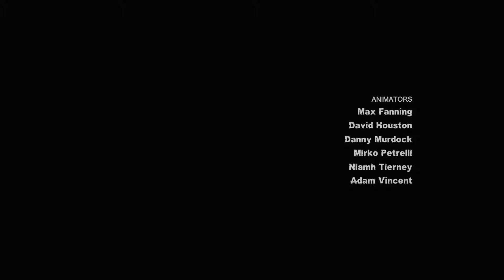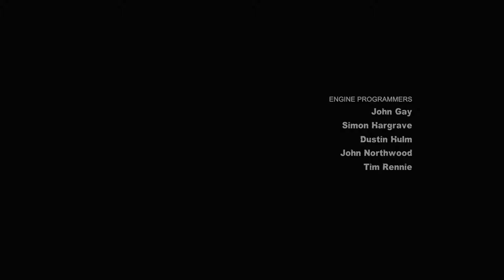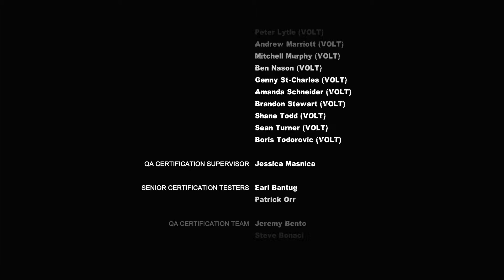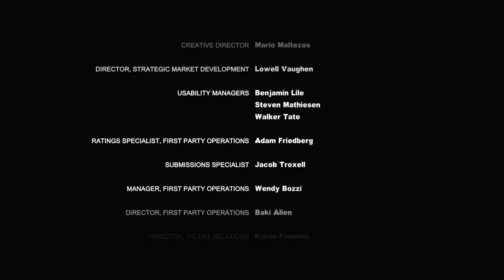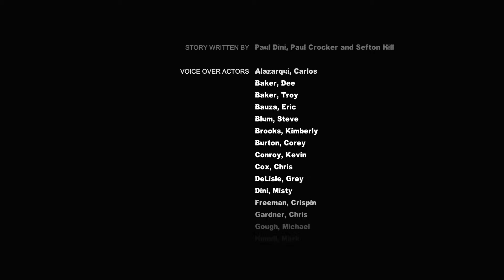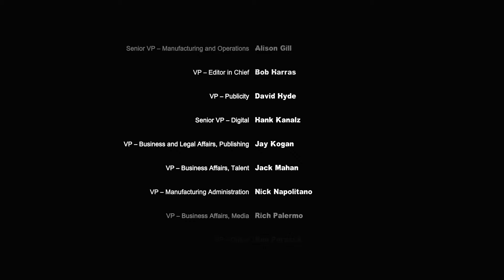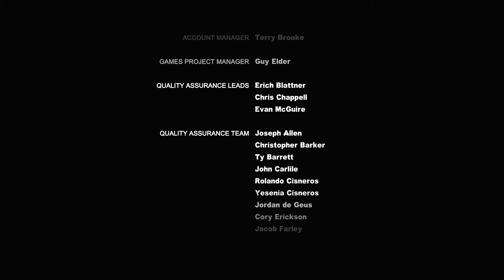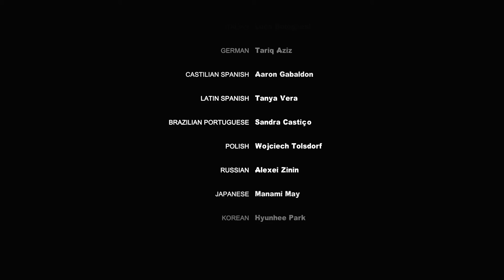Batman: Arkham City Walkthrough (Hard 100%) Part 66 - Credits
After new game.